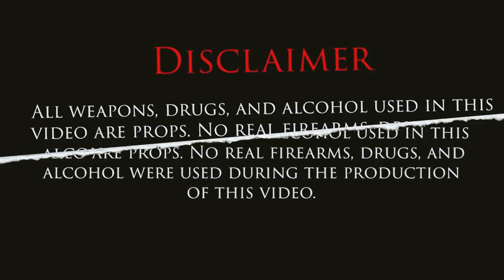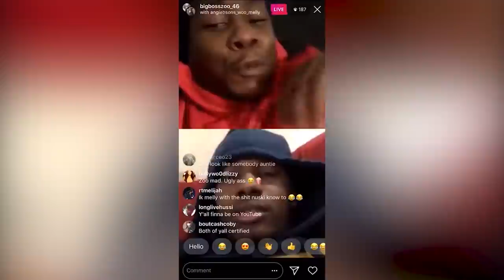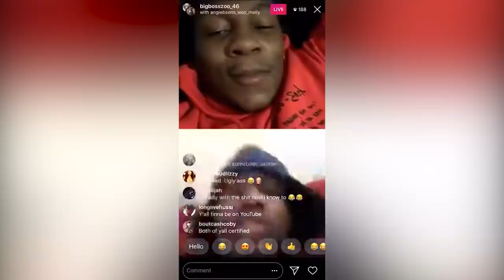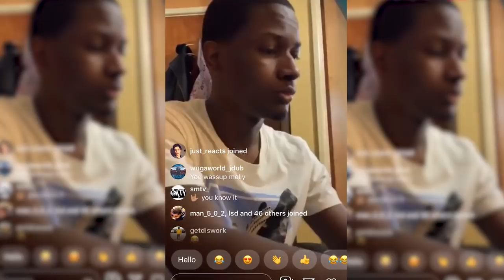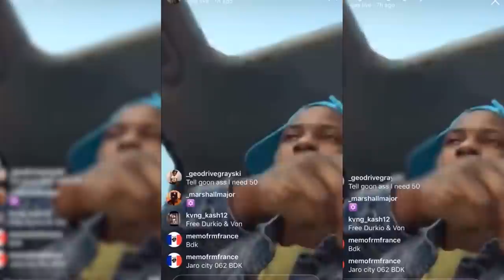The REAL Reason 007 Nate KILLED 051 MELLY In Front OF EVERYBODY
Hey my name is Trend Plug. This video is about The REAL Reason 007 Nate KILLED 051 MELLY In Front OF EVERYBODY, We also post stuff like underrated rap songs, top 10s, rap news, We are also a rap channel and post videos like lua lua, intensify charts, lyrical central, hip hop daily and trap plug.